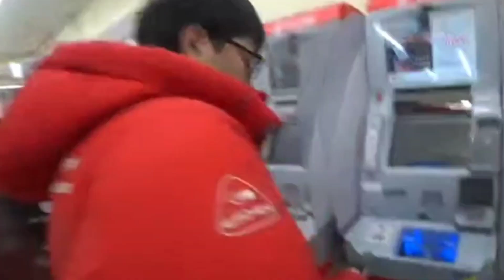ice Poseidon tries to find new wife in Japan's Seven eleven and the woman gets shook and runs away